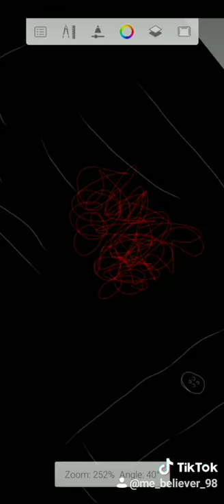Scribble art of Mohanlal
Comment for paid works 🥰
Just a beginning in YouTube
Support and like